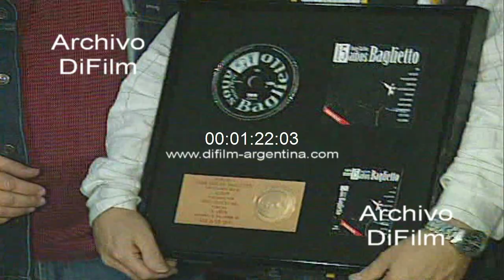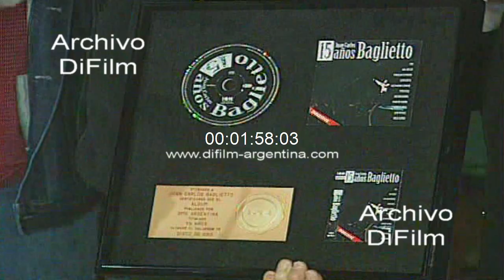DiFilm - Juan Carlos Baglietto recibe disco de oro 1998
Bs. As.: Entregan disco de oro a Juan Carlos Baglietto en el Hard Rock Cafe por el album 15 años publicado por BMG Argentina. Asisten Alejandro Lerner y Lito Vitale. (Sin sonido)
Fecha: 1998
Duración: 2 minutos 35 segundos
Código: DV-01527